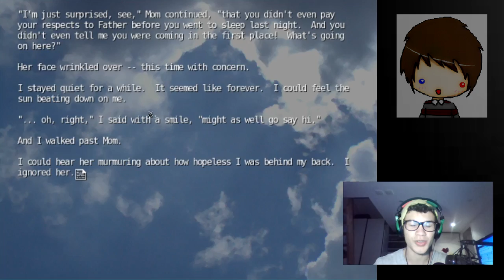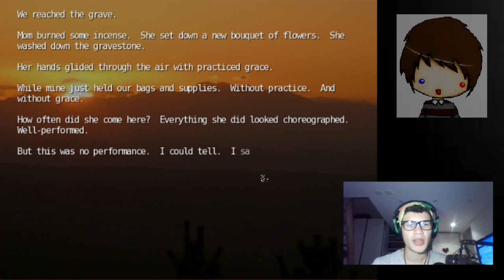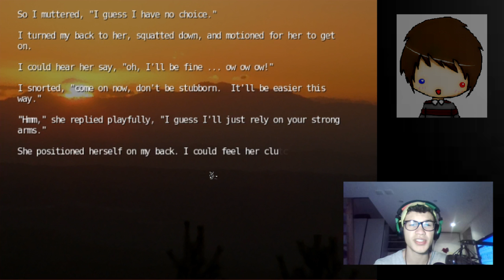Hate my dad | Tegami (The Letter) #2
→ Follow me on the bird - @OnlyCiq
Feeling like the worst son ever... Takahiro... Kono kusomusuko
Here you can find the game!

Here's the link to Insani's website!
For those of you who can read Japanese, here's D.o.l.c.'s site!
Here you can find more videos by OnlyCiq, aka me!